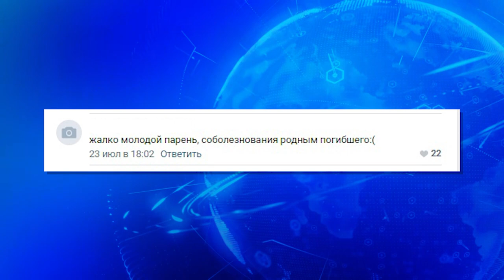Смертельное ДТП на улице Силкина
19-летний водитель мотоцикла погиб в ДТП с участием внедорожника. Авария произошла на улице Силкина на пешеходном переходе рядом со зданием ОБЦ.

Фото: Артём Здарьев